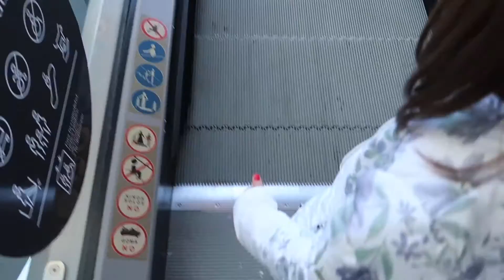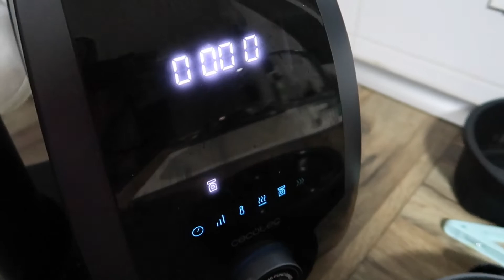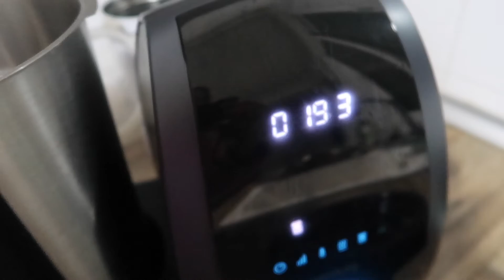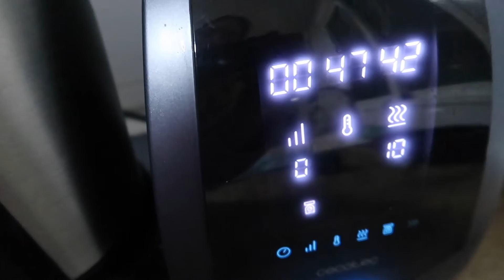Vemos FROZEN 2 + DESASTRE en la chaqueta de Ari 🎄 VLOGMAS 2019🎄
¡Bienvenidxas un día más a los vlogsmas de la familiapio ! En el vlogmas de hoy vamos al cine (la primera vez de Ada en el cine) y además se estropea la chaqueta de Ari por una trastada...

Espero que os gusten los vídeos en familia . Gracias por estar ahí un vídeo más, un año más! Os queremos mil!

¡Cotillea nuestra vida!

¡Muchas gracias por formar parte de la familia Piolines! ¡Os agradecemos todo el apoyo, cariño y respeto!